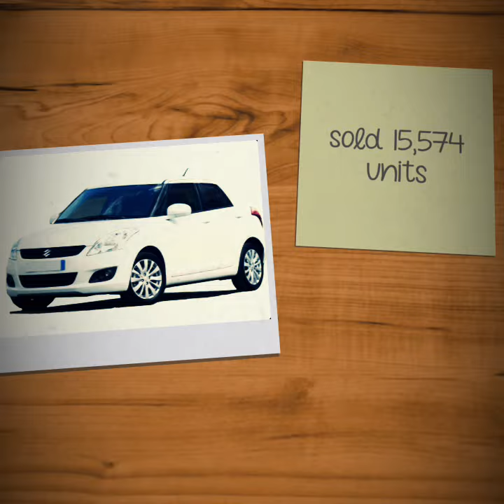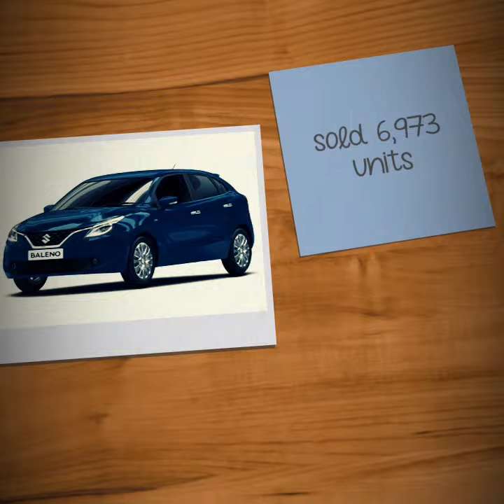Best selling cars this year